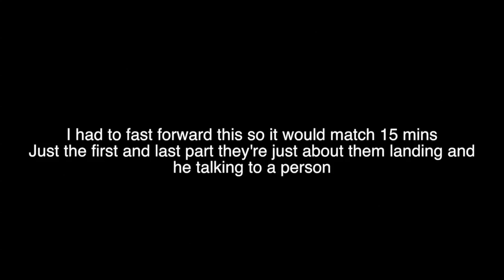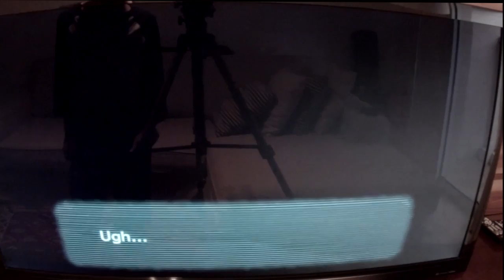Pikmin 3- Day 1